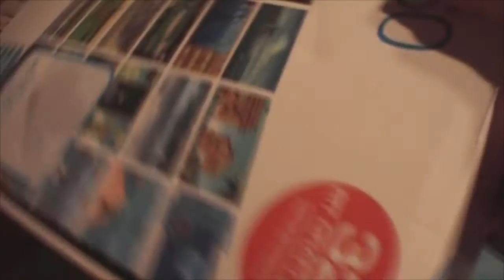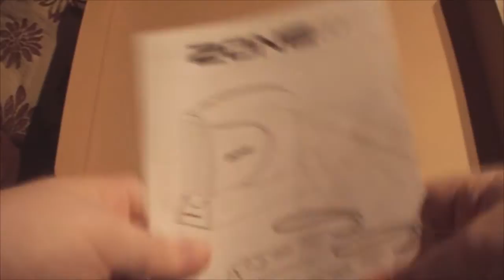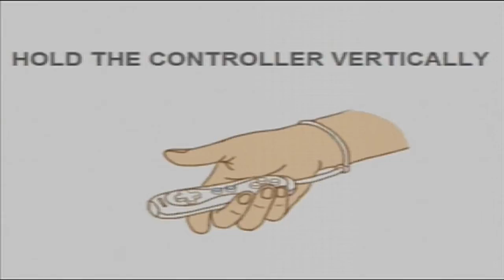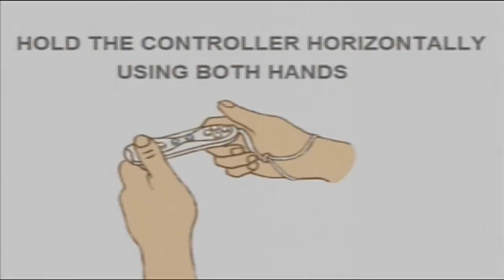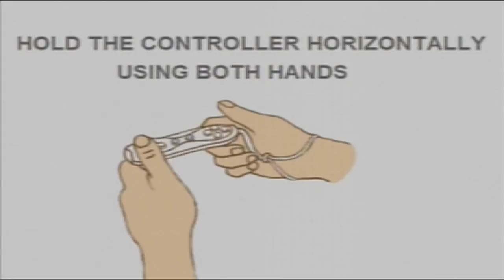Zone 60 - Wireless Plug n Play Console - Unboxing and Review (A Wii Ripoff Clone?)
Zone 60 is the successor to the Zone 40, featuring 60 built-in games, two motion controllers, and three controller attachments for the Baseball Practice, Tennis, and (mini) Golf games. This console features 11 interactive games and 49 arcade games, none of which appeared on the Zone 40. According to the console's packaging and marketing materials, the interactive games have "32-bit graphics" and the arcade games have "16-bit graphics".

(Never question anything...)